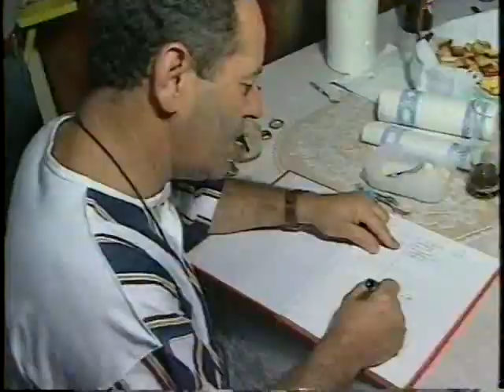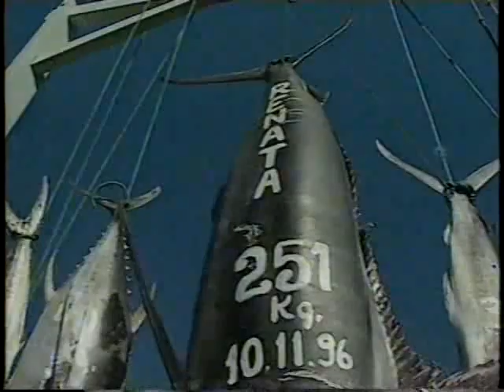Globo Repórter: Pesca esportiva - parte 1 - 10/01/1997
Tá estressado? Vá pescar